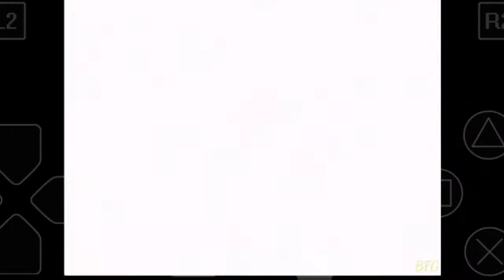Suikoden 1 - Shell Venus Boss Fight #10